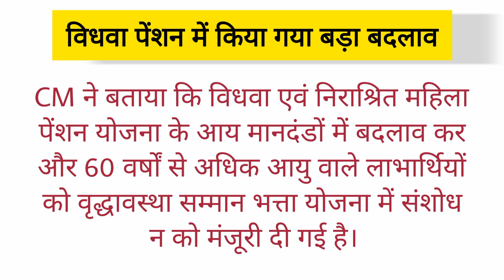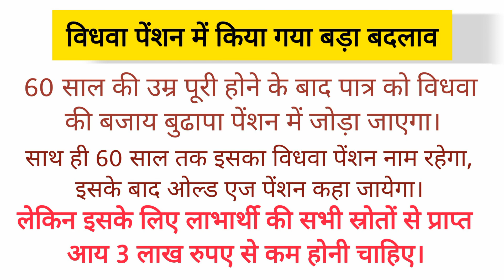Vidhwa Pension Yojana | Haryana vidhwa pension yojana | vidhwa pension news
haryana vidhwa pension yojana,
vidhwa pension yojana news,

in this video I am telling about vidhwa pension yojana haryana cm manohar lal amendment haryana vidhwa pension yojana after 60 years age vidhwa pension convert in old age pension this is the all about vidhwa pension yojana news.